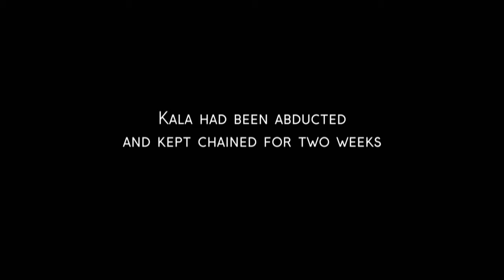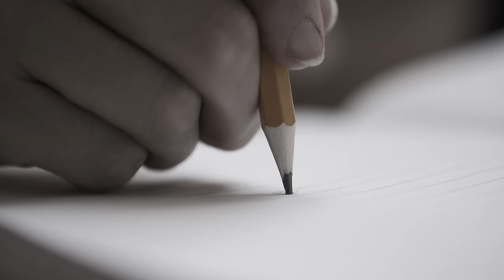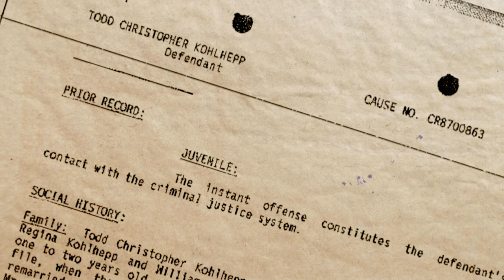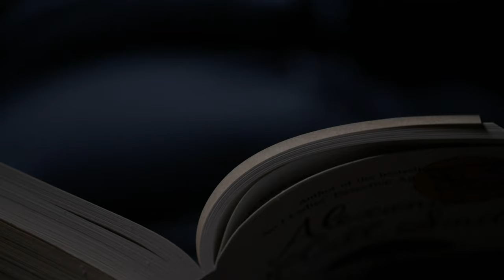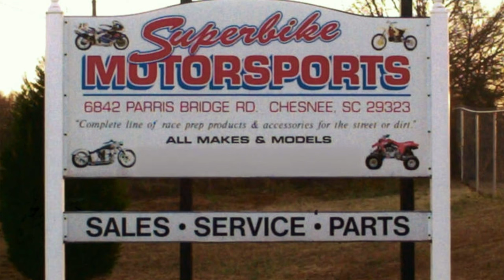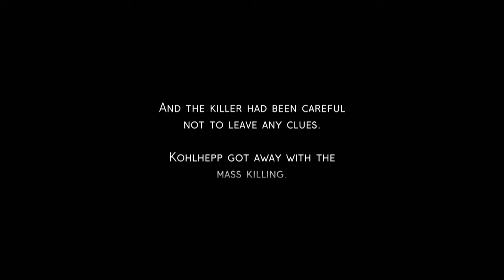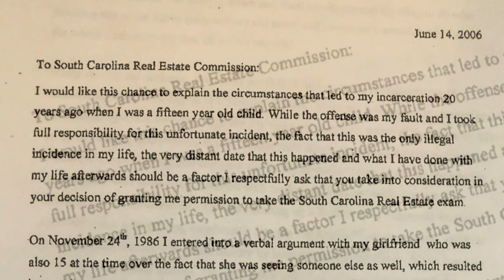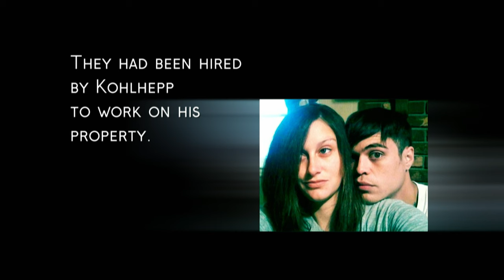Making a Serial Killer - Season 1, Episode 3 - Todd Kohlhepp and The Captives - Full Episode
A young woman is found chained to the wall of a shipping container and for detectives, it’s only the tip of the iceberg in taking down South Carolina’s very own serial killer.

A true crime series that focuses on what makes killers do what they do, taking insights from scientific experts, detectives and survivors.